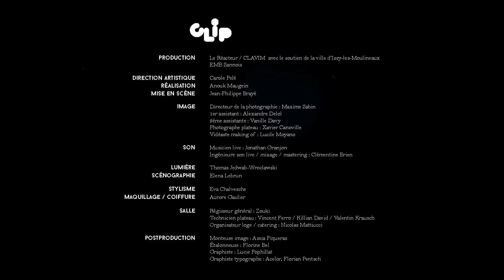Carole Pelé – Nuit Blanche [LIVE coproduction Le Réacteur / EMB Sannois]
Carole Pelé – 2021

Mon PREMIER EP est maintenant DISPONIBLE 🔥

Nuit Blanche [LIVE]

CLIP

Production
Le Réacteur & CLAVIM avec le soutien de la ville d’Issy-les-Moulineaux / EMB SANNOIS
Directrice artistique : Carole Pelé
Réalisatrice : Anouk Maugein
Metteur en scène : Jean-Philippe Brayé

Image
Directeur de la photographie : Maxime Sabin
1er assistant : Alexandre Delol
2ème assistante : Vanille Davy
Photographe plateau : Xavier Canoville
Vidéaste making of : Lucile Moyano

Son
Musicien live : Jonathan Granjon
Ingénieure son live / mixage / mastering : Clémentine Brien

Lumière : Thomas Jedwab-Wroclawski

Scénographe : Elena Lebrun

Styliste : Eva Chalvesche
Maquilleuse / coiffeuse : Aurore Gaulier

Salle
Régisseur général : Zouki
Technicien plateau :  Vincent Ferro / Killian David / Valentin Krausch
Organisateur loge / catering : Nicolas Mattiucci

Postproduction
Monteuse image : Assia Piqueras
Étalonneuse : Florine Bel
Graphiste : Lucie Pophillat
Graphiste typographe : Acelor, Florian Pentsch

MUSIQUE

Auteure-interprète : Carole Pelé
Relectrices : Clémence Jacq / Lucie Pophillat / Margaux Stypak
Professeurs de chant : Thibaut Derathé / Nouritza Emmanuelian / Marie Mifsud
Compositeur : Draco dans ta face

ARTISTE ACCOMPAGNÉE

EMB Sannois
Le Plan - La Factory
Le Réacteur - CLAVIM
PAPA - département Hauts-de-Seine
Combo 95

Un grand merci à Marino Crespino, directeur et programmateur du Réacteur,
à Juliette Dubus, programmatrice de l’EMB Sannois,
ainsi qu’à leurs équipes qui nous ont réservé leur meilleur accueil.
À Gauthier Benoit du Combo 95 & Call Me Femcee pour les mises en relation.
À Justine Noël pour ses conseils avisés.
Et à Jocelyne & Patrice Pelé.

Carole Pelé et les auteurs.trices

Édition : Chancy Publishing
Distribution : Wiseband
Relation presse  : Daydream Music